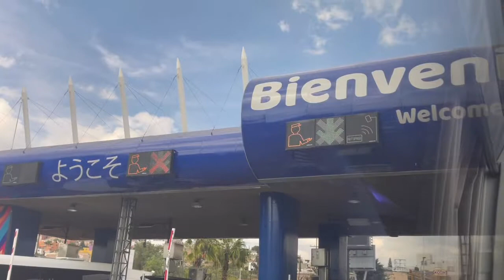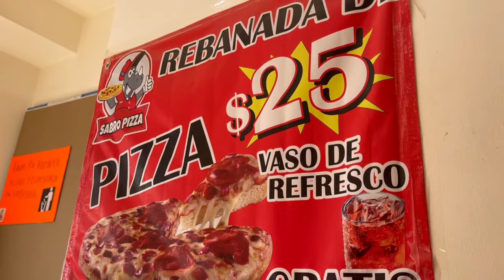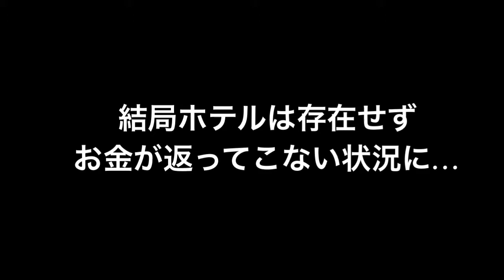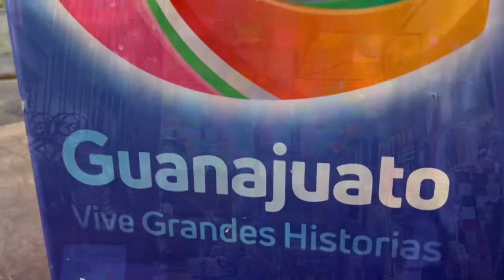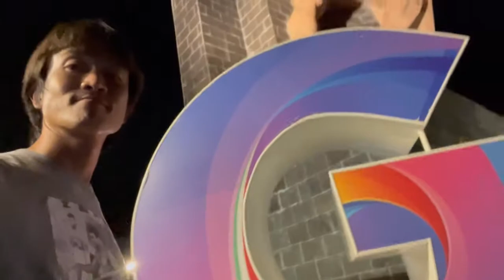【メキシコ】プエブロ・マヒコ（魔法の村）グアナファトに着くもホテルは無い〜ピピラの丘からの夜景〜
プエブロ・マヒコ（魔法の村）とは、メキシコ政府観光局(SECTUR)が、「魔法がかかっているように魅惑的な自治体や村」に与えた称号！

そんな村？であるグアナファトに着くも予約したはずのホテルは無いのだった…
トラブル、ハプニングは旅のスパイス！気を取り直して夜景を見に行く。